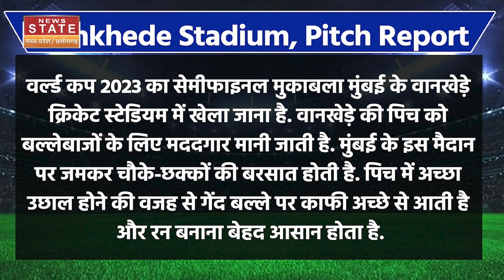IND vs NZ SEMI FINAL: न्यूजीलैंड से पिछला हिसाब चुकता करने मैदान में उतरने वाली है भारतीय टीम